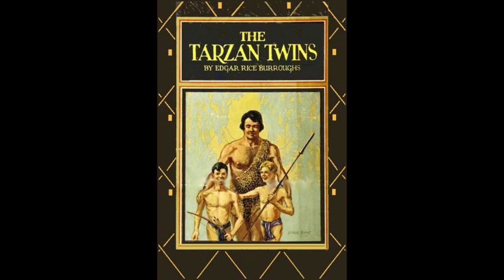Tarzan 11- The Tarzan Twins (1927) by Edgar Rice Burroughs